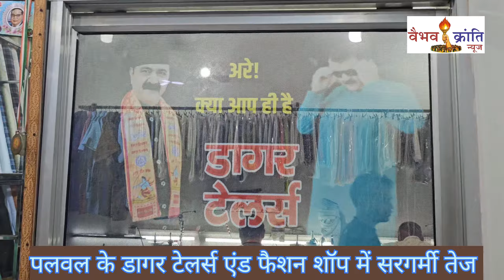डागर टेलर्स एंड फैशन शॉप में फेस्टिव सीजन पर 20 % डिस्काउंट:यह दिवाली डागर संग